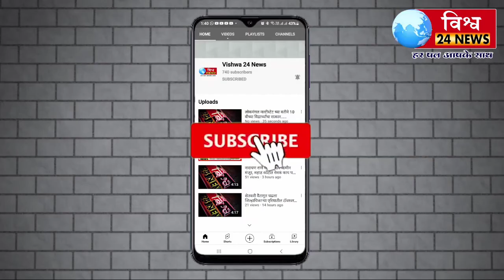सोलापूर शहर कॉंग्रेस कमिटी वतीने महात्मा ज्योतिबा फुले यांच्या पुण्यतिथी निमित्त अभिवादन.....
दिनांक २८ नोव्हेंबर २०२१

सोलापूर शहर जिल्हा काँग्रेस कमिटीच्या वतीने *स्त्री शिक्षणाचे जनक महात्मा ज्योतिबा फुले*  यांच्या पुण्यतिथी  निमित्त सुपर मार्केट  येथील त्यांच्या आर्ध्याकृती पुतळ्यास *महाराष्ट्र प्रदेश काँग्रेस कमिटीचे सचिव किसान मेकाले गुरुजी* यांच्या हस्ते *गटनेते चेतन नरोटे व नगरसेवक विनोद भोसले* यांच्या प्रमुख उपस्थितीत पुष्पहार अर्पण करुन आभिवादन करण्यात आले.

या अभिवादन कार्यक्रमास महिला अध्यक्ष हेमाताई चिंचोळकर,सेवादल अध्यक्ष भिमाशंकर टेकाळे, माजी नगरसेवक मधुकर आठवले उपाध्यक्ष रामसिंग आंबेवाले डॉ आप्पासाहेब बगले सुमनताई जाधव प्रमिला तुपलवडें शोभा बोबे राजेश झांपले परशुराम सत्तरवाले लखन गायकवाड संजु गायकवाड चंदाताई काळे बंसती सांळुखे दत्ता सोनवणे यांच्यासह इतर पदाधिकारी उपस्थित होते.